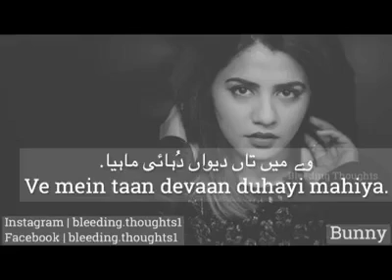Sad Heart Touching